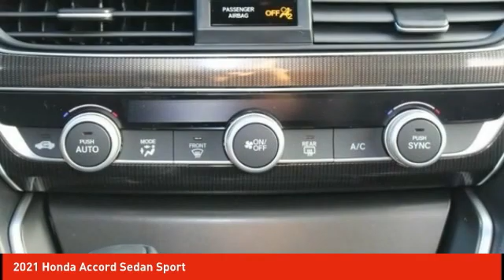2021 Honda Accord Sedan Schlossmann Honda City Inventory 11804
2021 Honda Accord Sedan Sport

3450 South 108th St.